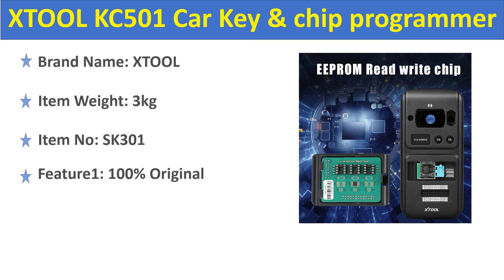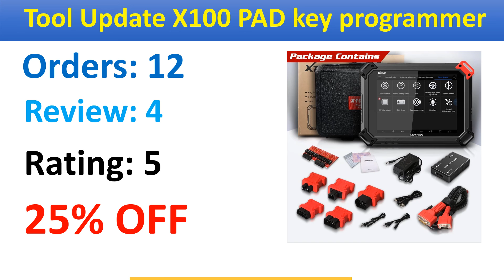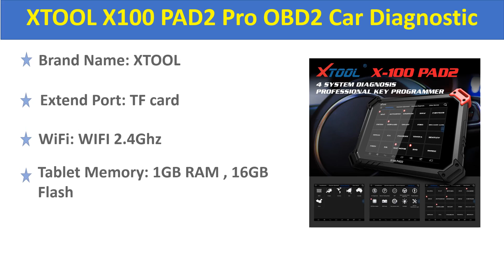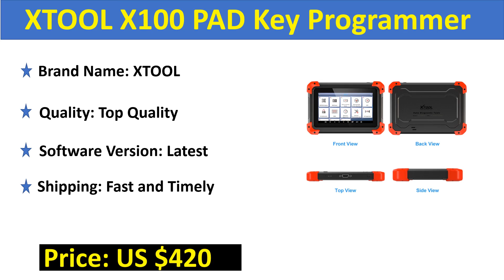Top 5 Best XTOOL key Programmer Review 2021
5. XTOOL KC501 Car Key & chip programmer support read and write MCU/EEPROM chips Works With X100 PAD3/A80for Benz Infrared keys

4. XTOOL X100 PAD2 Pro 4 System Standard Version OBD2 Diagnostic Tool Update X100 PAD key programmer With Special Functions

3. XTOOL X100 Pro2 Auto Key Programmer OBD2 Scanner X100Pro with EEPROM Adapter Free Update

2. XTOOL X100 PAD2 Pro OBD2 Car Diagnostic Scanner X100 PAD key programmer For VW 4th 5th Immobilizer Update Free

1. XTOOL X100 PAD Key Programmer professional OBD2 Auto scanner diagnostic tool odometer adjustment Update online code reader EPB